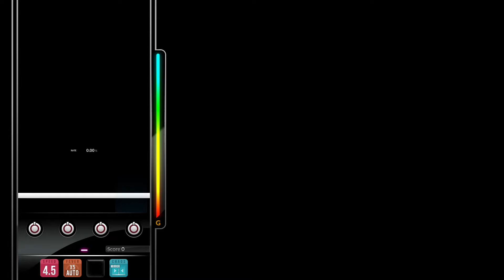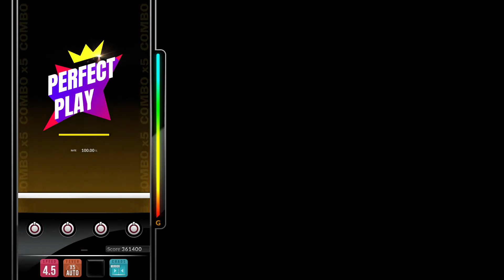[DJMAX RESPECT V] 전설이 시작된 곳(Where Legend Begin) ~VoidRover Remix~ 4B MX PERFECT PLAY 100.00%